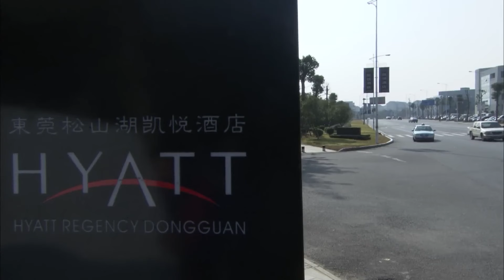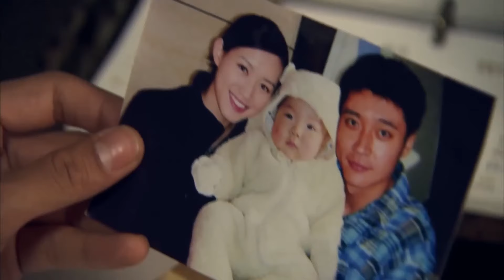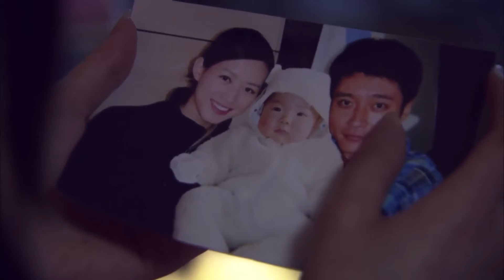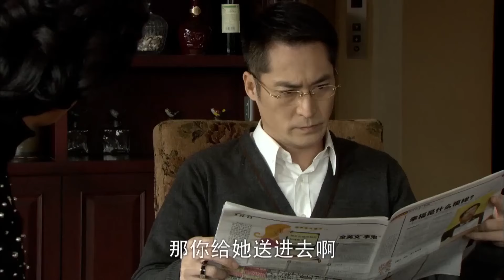丈夫和富家女小三結婚，懷孕妻子大鬧婚禮現場！【愛在屋簷下】愛在屋簷下